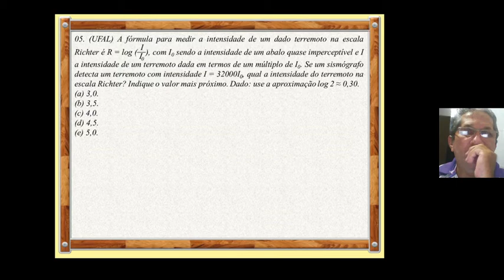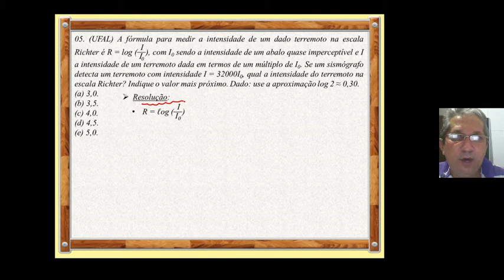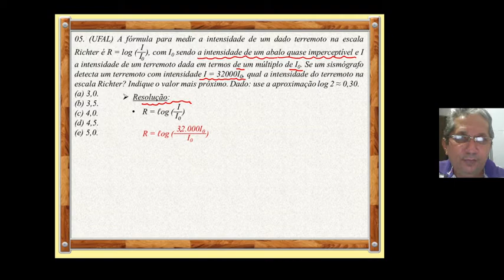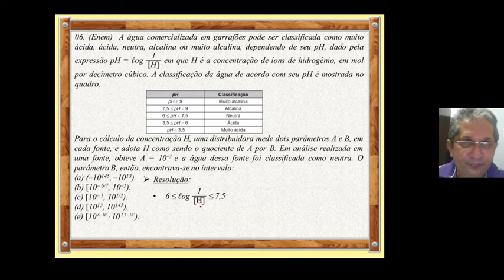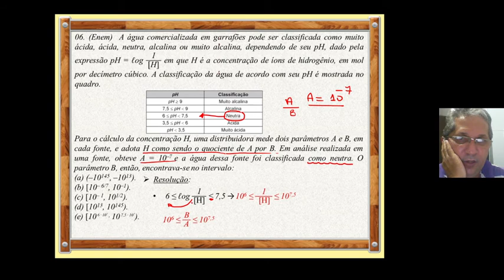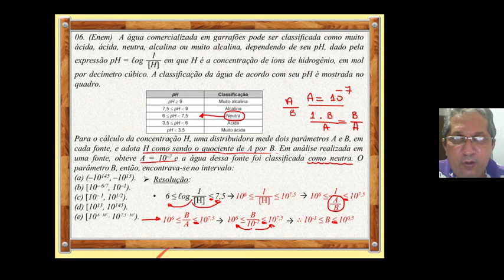Log Aula 09